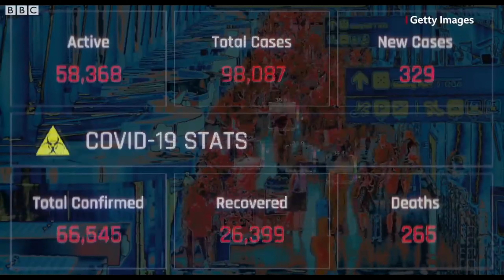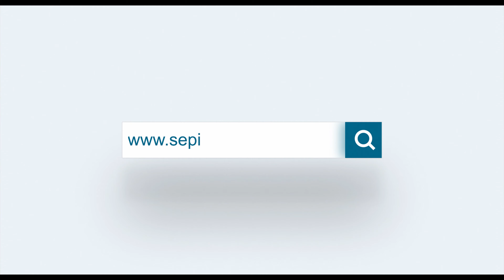SEP Aarogya Mist | Touch free sanitiser sprinkler | Hindi Intro | stop spreading of corona Virus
SEP Aarogya Mist - Touch free sanitiser sprinkler.